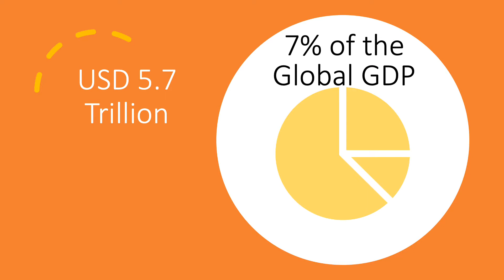Chemical Market Forecast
Chemical Market Forecast focusses on the Chemical market, the chemical market is segmented into six broad industrial areas.